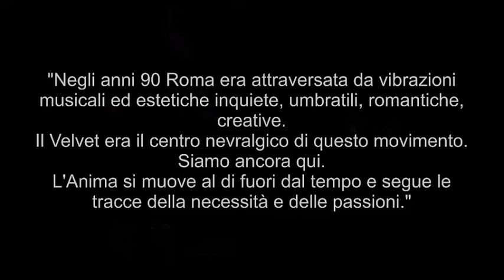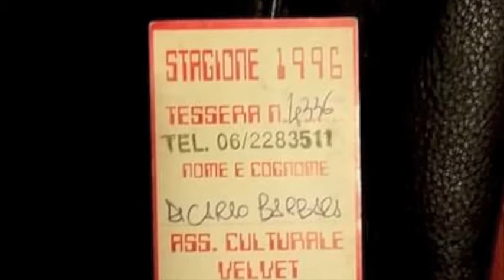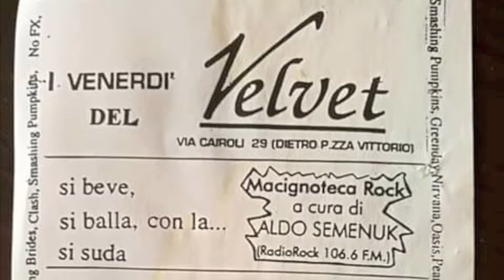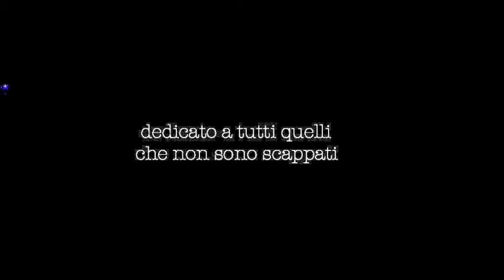La Grazia Obliqua - Velvet 1994-2000 (Aequitas club mix)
Tratto dall' EP prodotto da Glezös e Francesco Terrana pubblicato da X-Records.